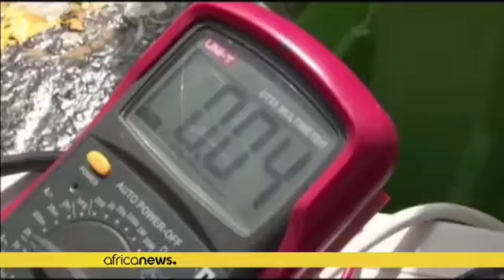Tunesische Erfinder haben neue blattlose Turbinen entwickelt (africanews)